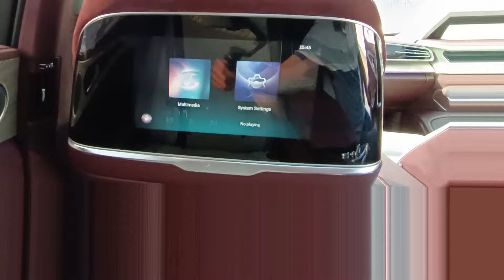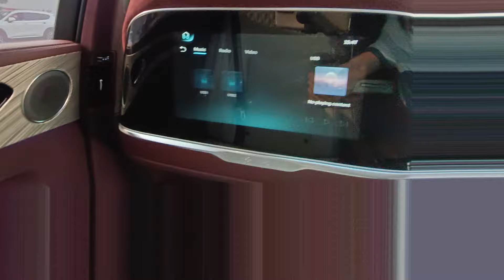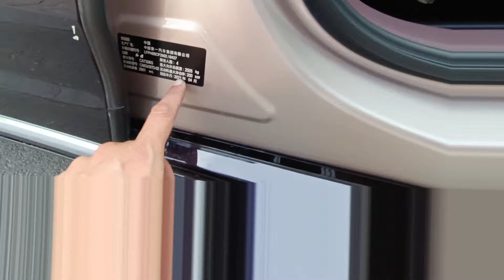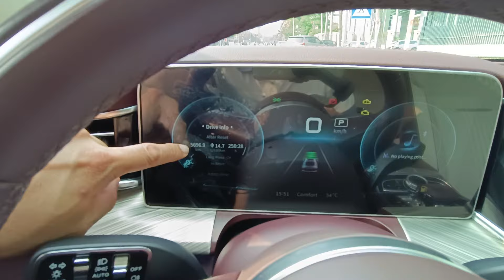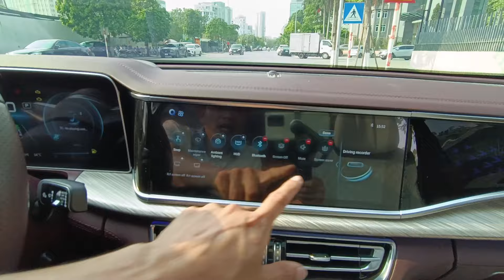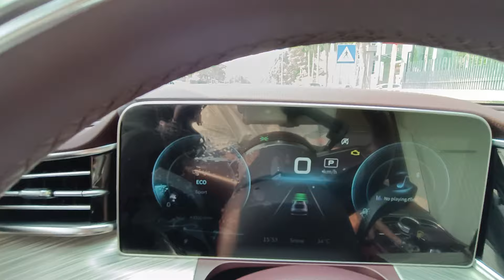rẻ hơn 900 triệu. xe nội địa Trung Quốc loại 1. hồng kỳ h9 2021 siêu đẹp. siêu sướng.